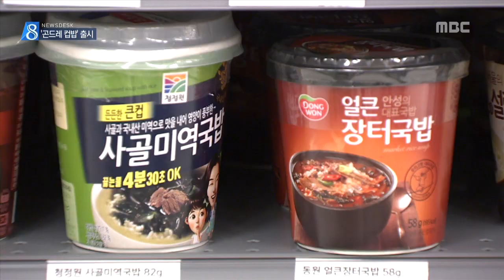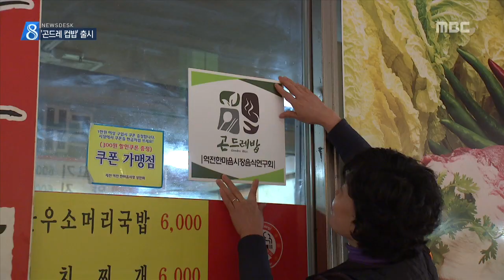충주MBC 151228 재래시장 컵밥에 도전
◀ＡＮＣ▶
 최근 저렴한 가격에 간단히 먹을 수 있는
컵밥의 인기가 높아지고 있는데요.

 제천의 한 재래시장 상인들이
컵밥 시장에 도전장을 내밀었습니다.

 한승원 기자..
           ◀ＥＮＤ▶

 최근 3년간 연평균 46%씩 성장하며,
지난해 230억 원 규모로 커진 컵밥 시장.

 특히 젊은층 사이에 인기를 끌고 있습니다.

           ◀ＩＮＴ▶
 "저렴한 가격에 간단히 먹을 수 있어서 좋아"

 이런 컵밥 사업에
제천 역전 시장 상인들이 뛰어들었습니다.

 고소한 들기름에 곤드레를 달달 볶아
윤기 흐르는 흰 쌀밥과 고루 섞습니다.

 그리고 고기를 볶아 넣은
특제 고추장을 올려 마무리합니다.

 약초 고장 제천의 특색을 살리면서도
한 끼 3천 원으로 부담 없이 즐길 수 있는
'곤드레 컵밥'입니다.

 곤드레부터 곁들여 나오는 반찬까지
모두 제천에서 나는 재료로 만들었습니다.

           ◀ＩＮＴ▶
 "바쁘게 둘러보고 가는 손님들 위해 개발"

 전통시장 살리기의 하나로
제천 역전 시장에서만 판매하는
명물을 만들기 위해 개발한 것만 세 번째.

 2년 전 선보인 견과류를 넣은 도토리 왕송편과
약초를 넣어 만든 양갱도 입소문을 타며
관괭객의 발길을 붙잡는 등,
재래시장 상인들의 도전과 변화가
 MBC뉴스 한승원입니다.//영상취재 경석원